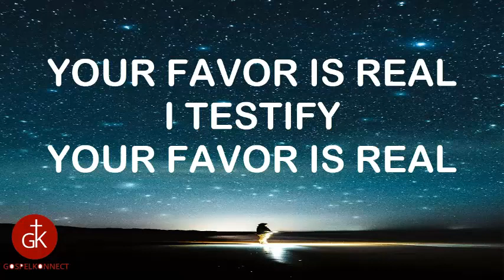YOUR GOODNESS IS REAL - APOSTLE JOSHUA SELMAN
Watch, Download, And Share.